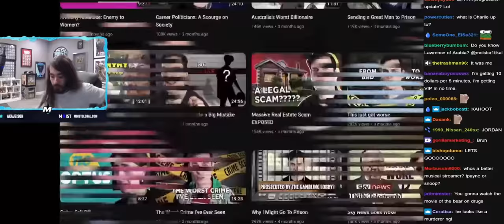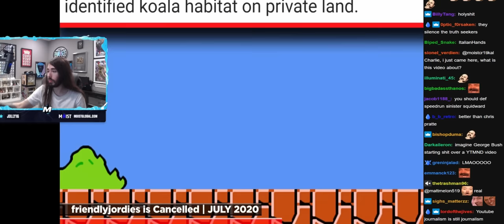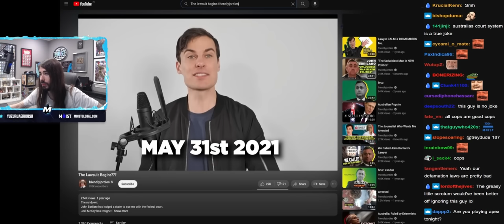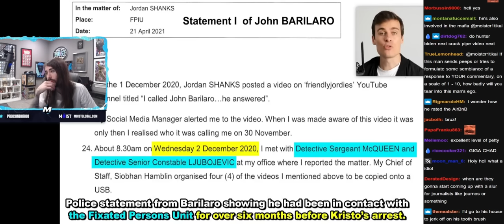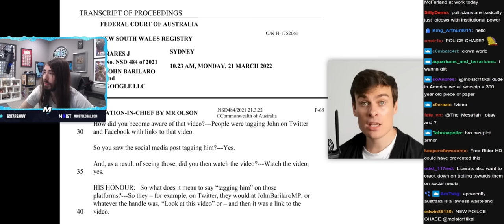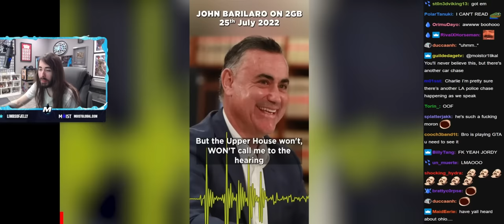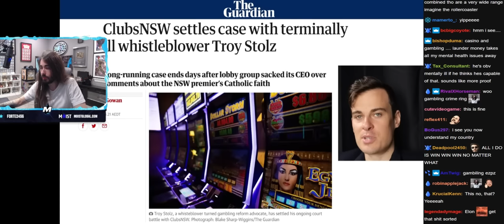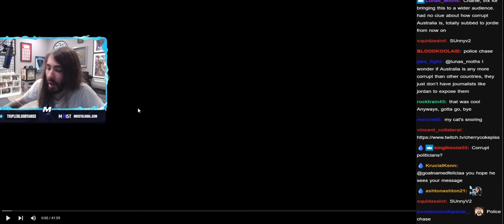Who Attacked Friendlyjordies? | Penguinz0 Reaction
Penguinz0 MoistCr1TiKaL reacts to a brilliant video by Friendlyjordies.
His Bondi home ‘fireb ed’, lawyers for YouTuber claim
Crime scene established at Jordan Shanks’s residence in Sydney’s east after suspicious fire.
Better known as Friendlyjordies, the YouTuber, who made a name for himself for his political commentary and a high-profile legal case against John Barilaro, a former New South Wales deputy premier, was not harmed during the fire.

In a statement, Shanks-Markovina’s lawyers claimed that his home in Bondi in Sydney’s eastern suburbs had been “firebombed”. They hoped police would dedicate “every resource possible” to investigate what happened.

“He is safe,” they confirmed in the statement.
Fire crews arrived at the home at about 12.20am and “found the veranda of the house well alight”, police said. The home and a neighbouring property suffered “significant damage”.

In a statement, police said officers were investigating links to another fire at the same home last week, on 17 November.

“The house, while occupied, was vacant at the time of the fire,” a spokesperson said.

“Adjoining houses were cleared by police as a precaution and there were no reports of injuries.

“Police have established a crime scene and the fire area will be subject of an examination by specialist officers.”